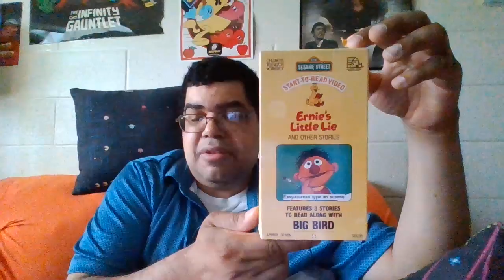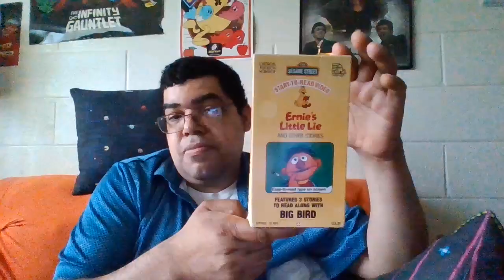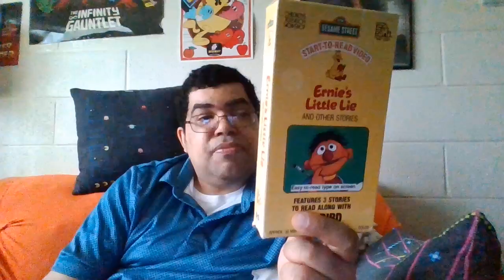unboxing episode 735